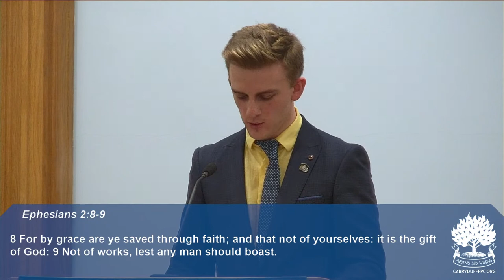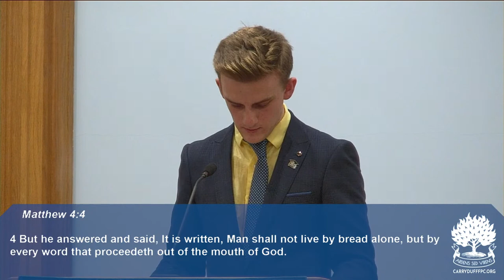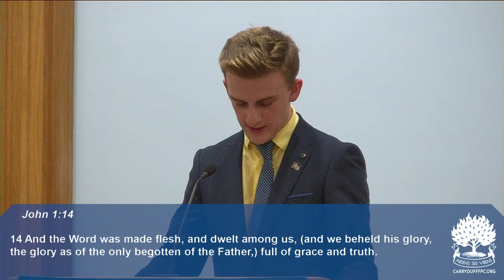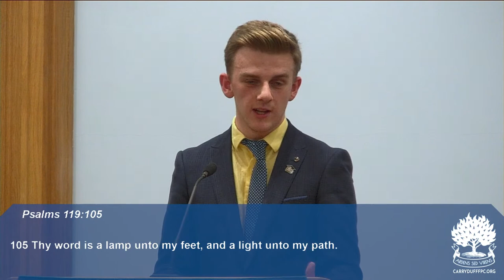Testimony of Ryan Malone - North Down Young Adults Fellowship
Date: Sun 8:45PM 8th May 2022
Bible Reference: Ephesians 2:8-9

8  For by grace are ye saved through faith; and that not of yourselves: it is the gift of God: 9  Not of works, lest any man should boast.